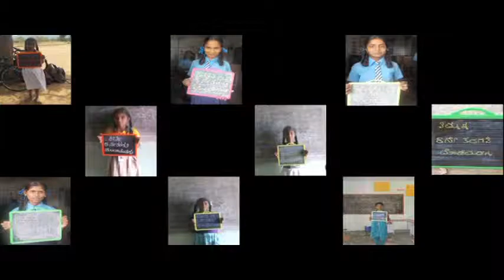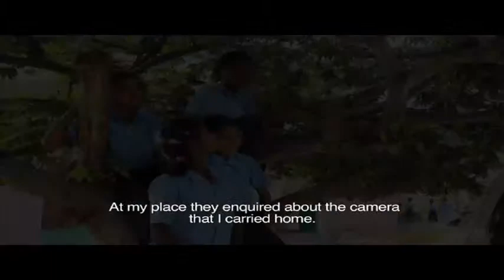Abhivyakti Trailer -1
The program ‘Abhivyakti’ meaning ‘Self Expression’ envisages teaching the art of photography, using hands-on science and math concepts. It starts with the math behind building the camera, moves to physics (optics) of image formation and ends with developing of the film which involves chemistry and finally an exhibition of their work. This involves putting the children through a creative and interactive process thereby allowing the child to express themselves.